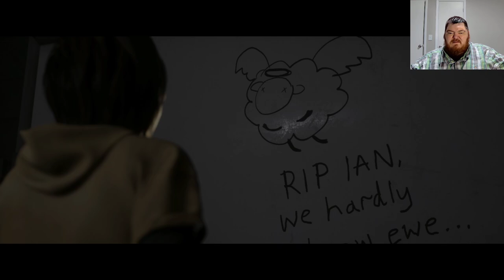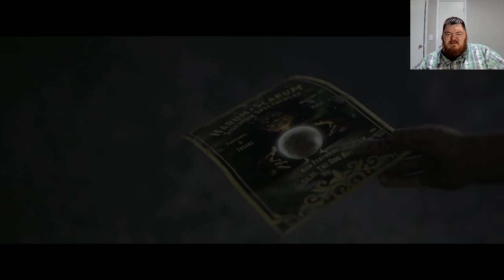Facing the Truth: The Quarry Walkthrough Part 11 - Chapter 10: Bricks and Mortar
In Part 11 of our "The Quarry" walkthrough, we confront the chilling realities of Chapter 10: Bricks and Mortar. Join us as we navigate this intense chapter filled with suspense, crucial decisions, and unexpected twists!

🔍 What to Expect:

Detailed breakdown of key events and choices
Strategies for survival and character development
Exploration of hidden secrets and lore
Tips to help you make the best decisions
Whether you're a seasoned player or new to the game, this video will guide you through every critical moment.